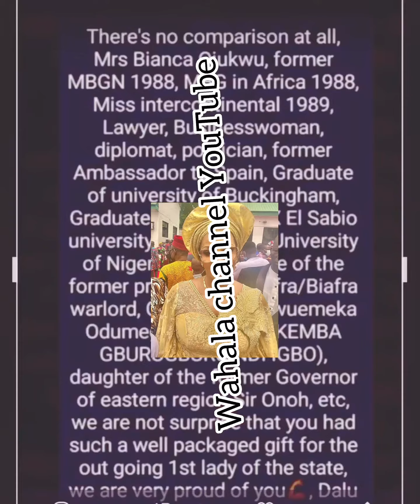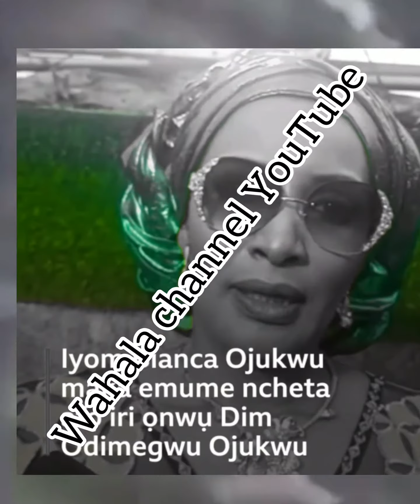biancaojukwu #$L@p ex-Governor obiano wife ebeleobiano @soludo’s inauguration